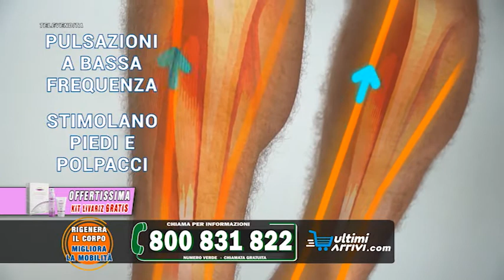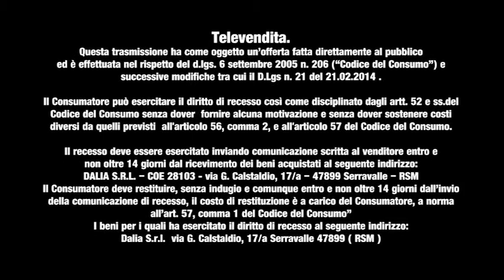Vital flex legs 6990 - lo stimolatore per piedi e gambe basato sulla riflessologia